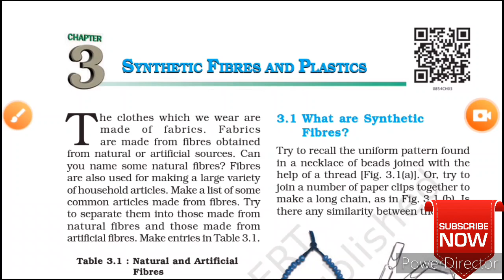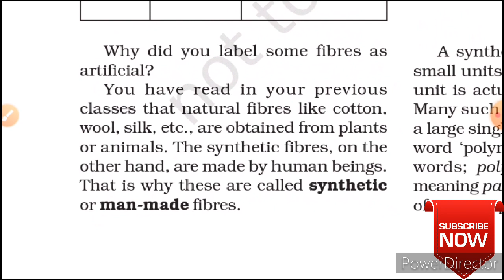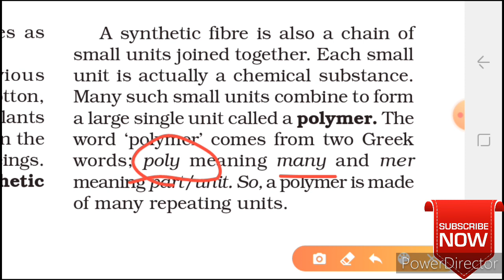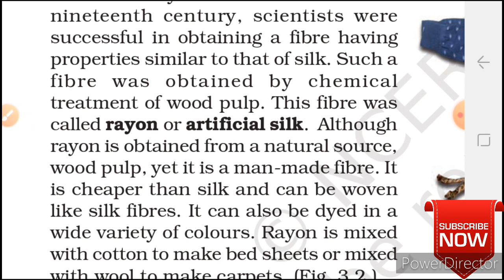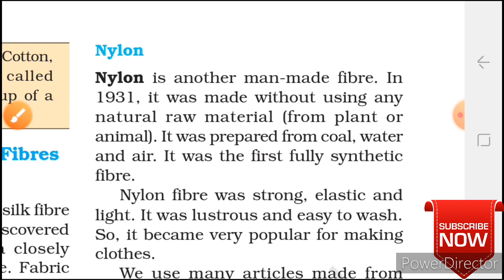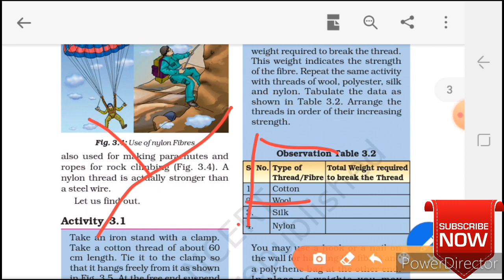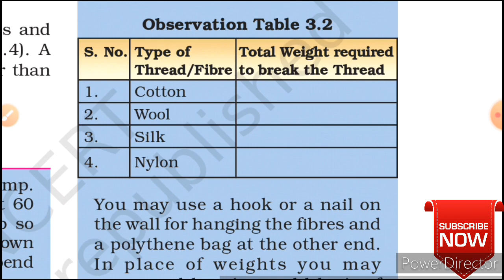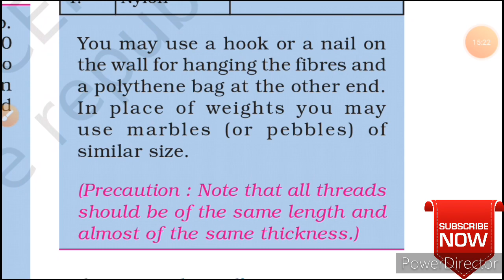8th Class Science Ncert Ch 3 Synthetic Fibres & Plastics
Hello

My video comes Daily.

Video is edit and produce by PowerDirector.

If anybody don't know that how to edit and produce video by Power Director Plz comment I will make another video for this topic.

Video is Recorded by Screen Recorder.

Chapter is readed by NCERT Books App and Pdf name is Adobe Acrobat Reader.

Thumbnail is made by PicsArt.

If anybody don't know that how to make Thumbnail or anything by PicsArt plz comment I will make another video for this topic.